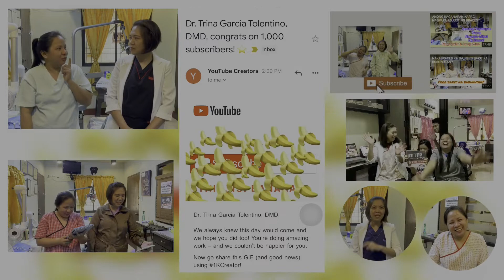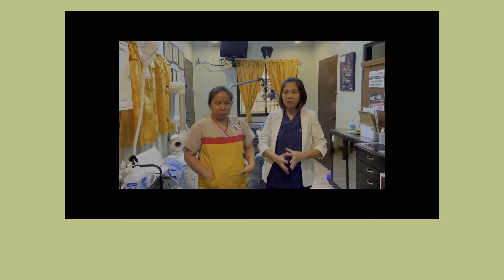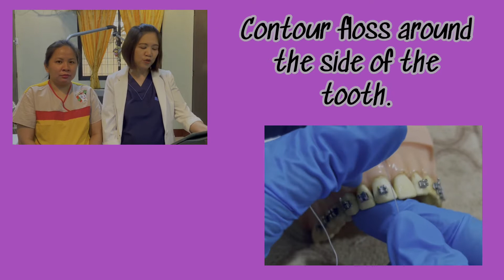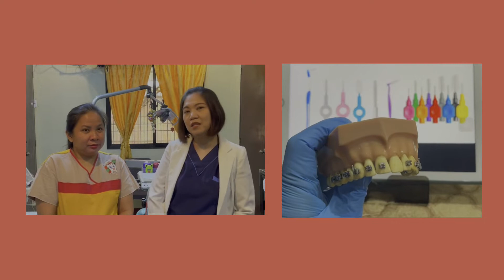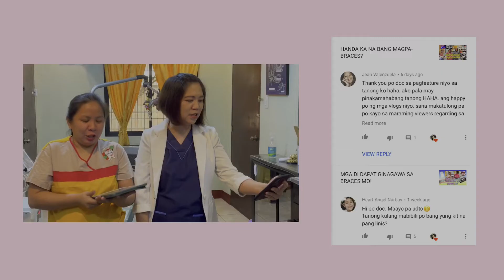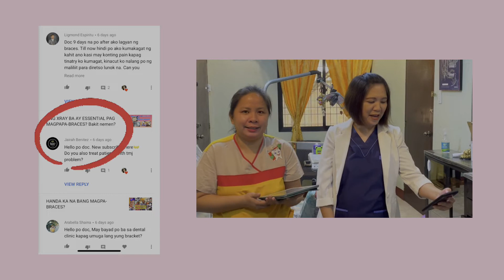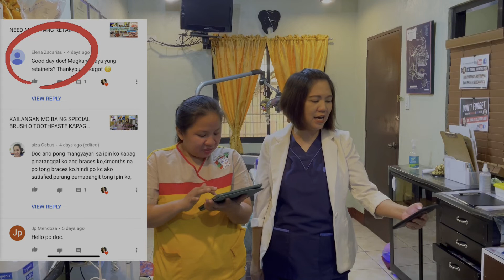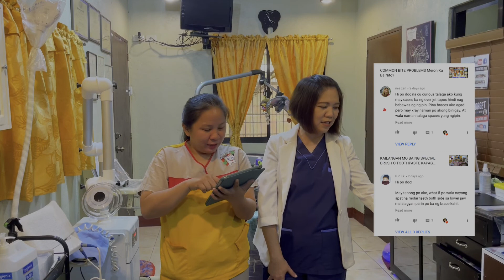PAPAANO BA MAG-FLOSS PAG NAKABRACES NA?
Hangga't maari isama sa routine ang pagflo-floss may braces man o wala. Mas maganda kung magawa ito ng regular at tama. Maaring maiwasan ang gum disease, tooth decay at bad breath. sa vlog na ito maipapakita kung ano-ano ang pwedeng gamitin sa pag-floss at kung paano gamitin ang mga ito.